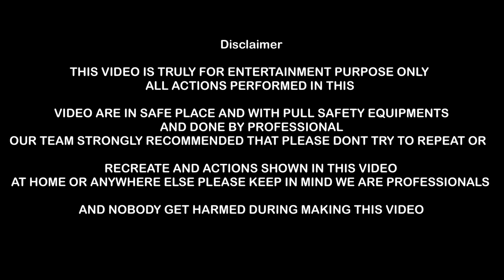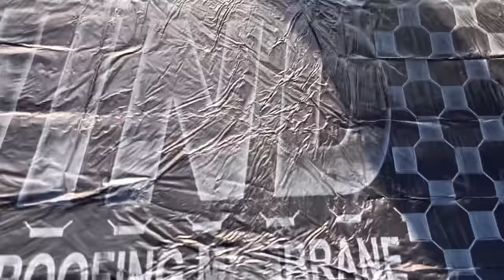Experiment cintex ಹಡುಗಾ ಮಾಡುನ ಲೆ… ಮುಕಳೆಪ್ಪಾ